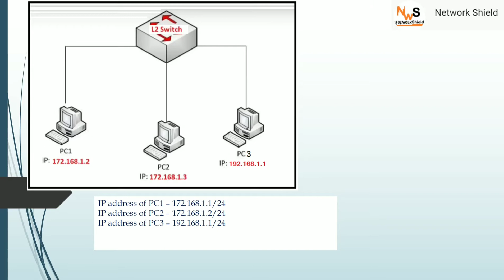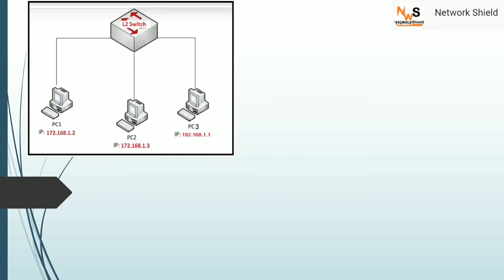Scenarios Based Networking Question #2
Questions –
Networking Interview Questions and Answers
1. If PC1 pings PC3, will a response be received?
2. If an ARP Packet intended for PC2 is initiated by PC1, will it reach PC3?
3. Can PC1 ping PC2 without a default gateway configured on it’s TCP IP adapter settings.
4. If Port 3 is made a member of VLAN 3 would PC1 be able to ping PC2?

Highlighted Area:
What are the basic questions in networking?
How do you answer scenario based interview questions?
What are the networking questions and answers?